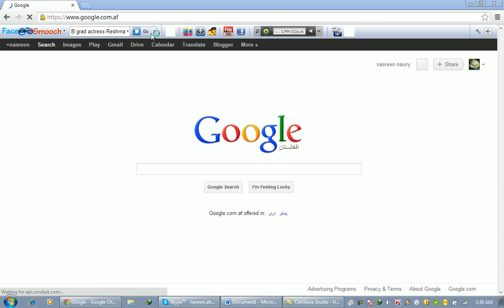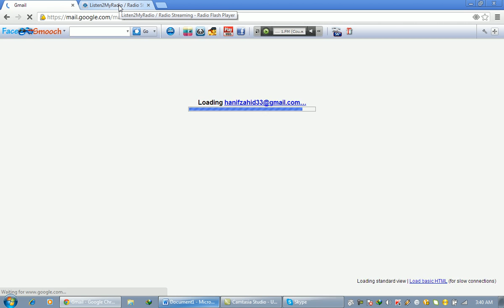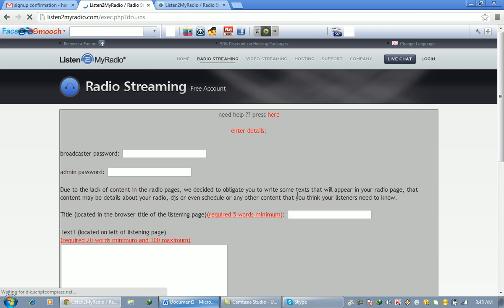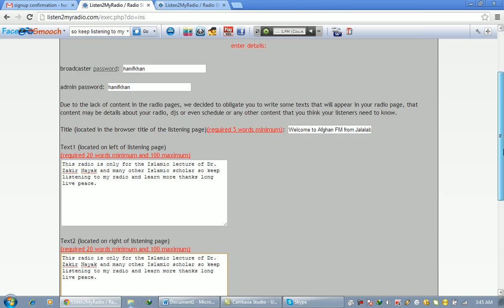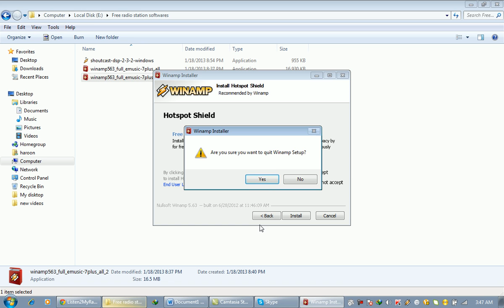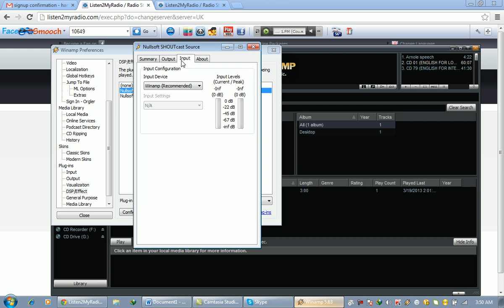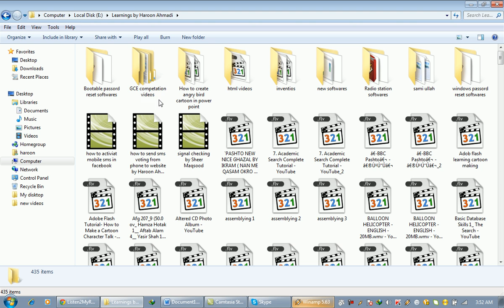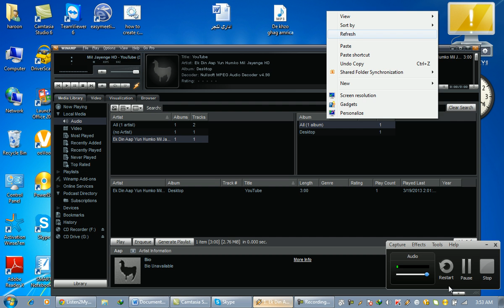online radio statin installation disk 1 by Haroon